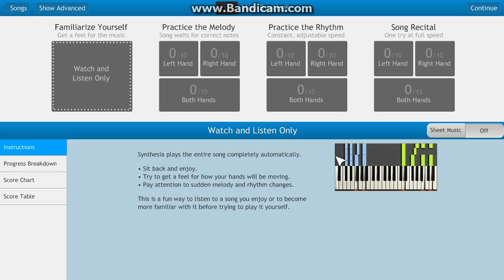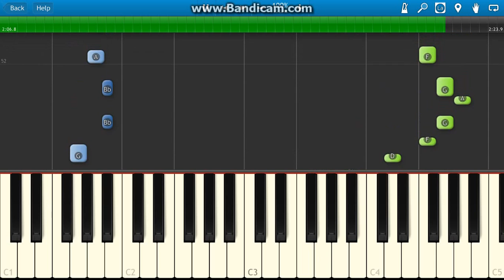Avicii - Hey Brother - Piano Tutorial - How to Play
How to play Hey Brother by Avicii on piano or keyboards, with easy to follow highlighted notes using Synthesia. - New Piano Tutorials